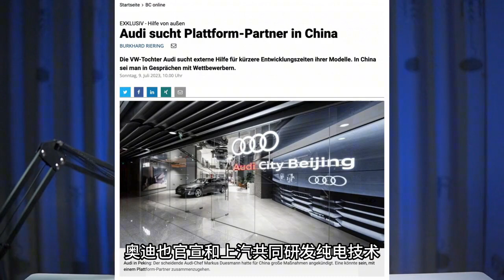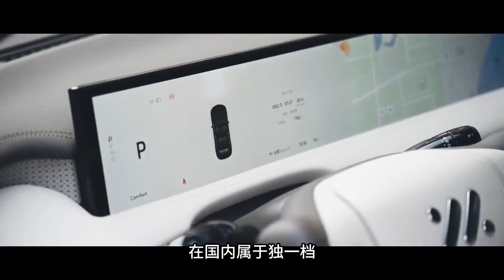奥迪低头了！将向国产电动平台智己买技术，并合作开发纯电平台。